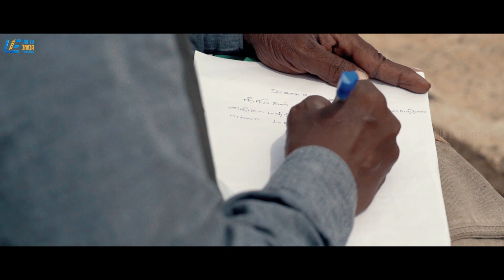Unarvu Movie Scenes | Are you even realising where this has lead you to? | Suman | Ankitha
Unarvu is a 2019 Indian Tamil-language political drama film directed by Subu Venkat. It stars Suman, Aroul D. Shankar, Ankitha Navya and Shinav. Featuring music composed by Nakul Abhyankar, the film was released on 19 July 2019.

Unarvu
Starring: Suman, Aroul D. Shankar, Ankitha Navya and Shinav
Directed by: Subu Venkat
Produced by: Shekar Jayaram
Released Year: 2019